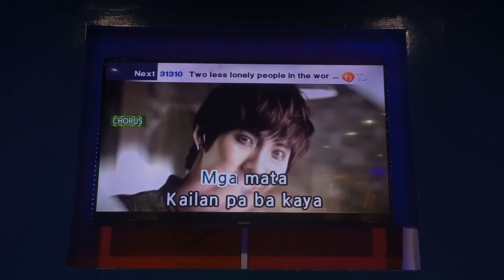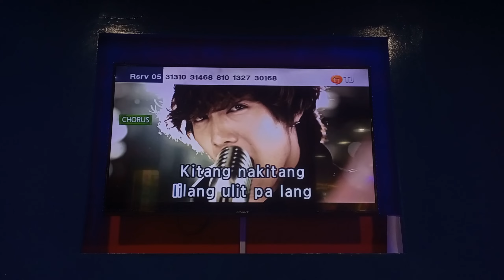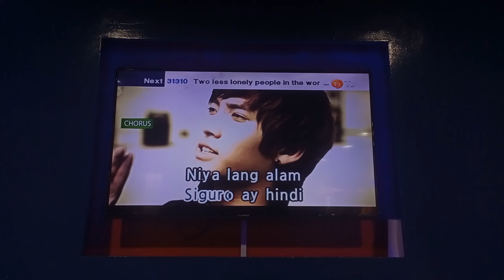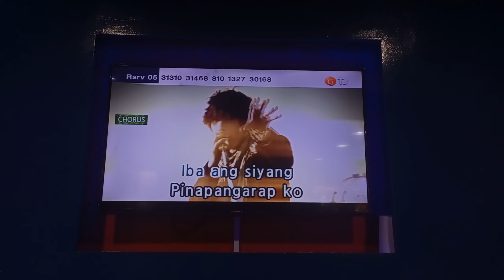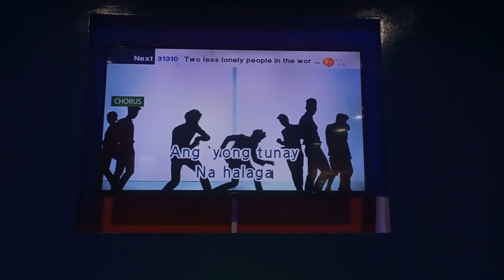Parokya Ni Edgar - Halaga (Cover) (TJ Media TKR-305P Karaoke)